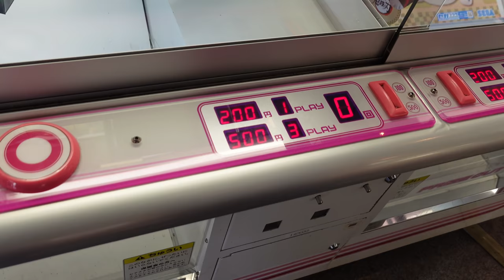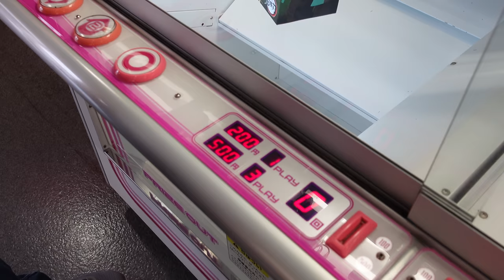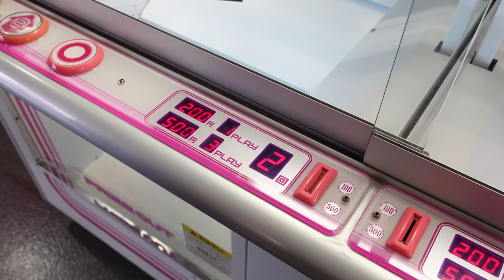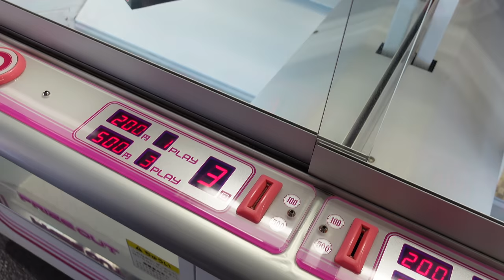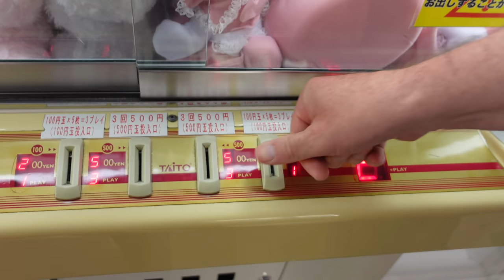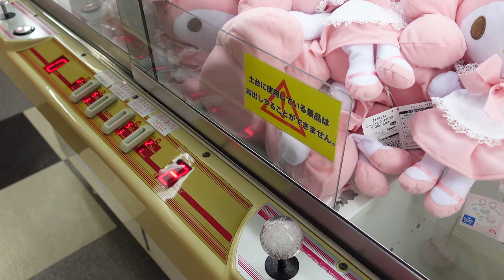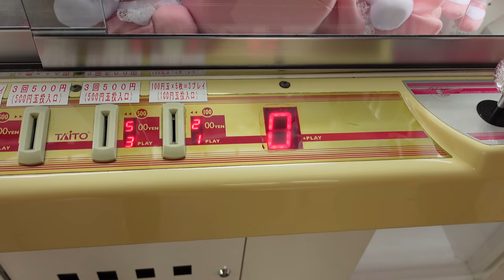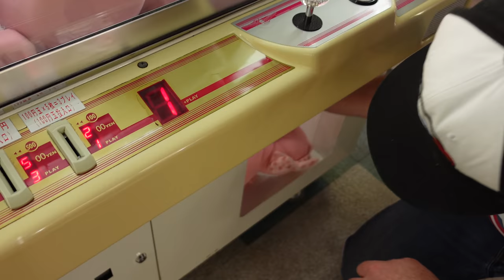I MISSED THESE GAMES!!!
Hey everybody!  We missed these games, even though they are $2 a try and hard to win, but it's still fun to play :-)